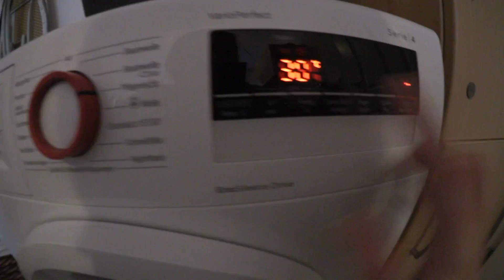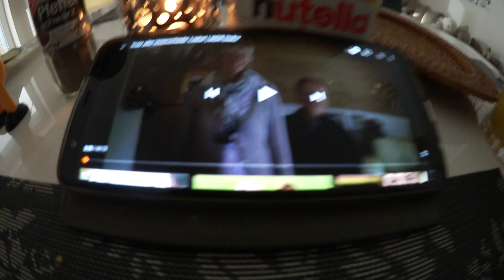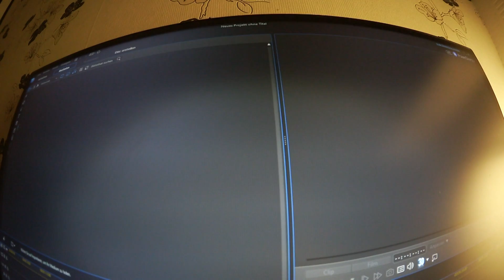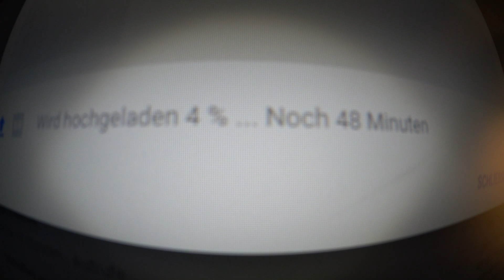Es wird gepackt | Schröder´s Nudelauflauf 😋👌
T-Shirts von Manuel

Mein neuer Fön

Meine aktuelle Tasche

Ohne DIE geht gar nichts mehr

Moin Moin !